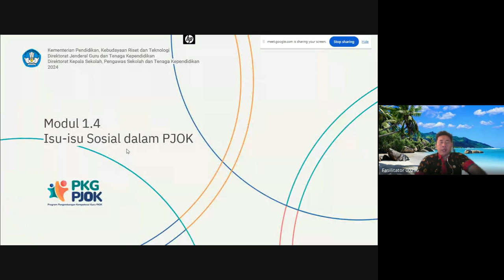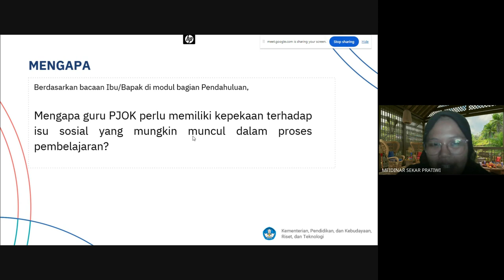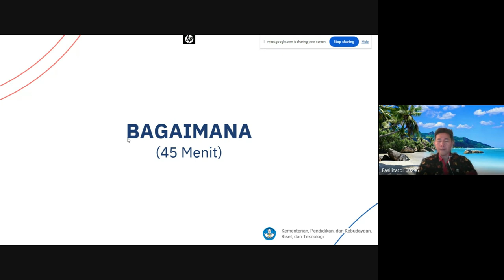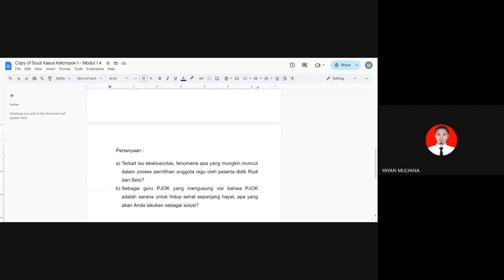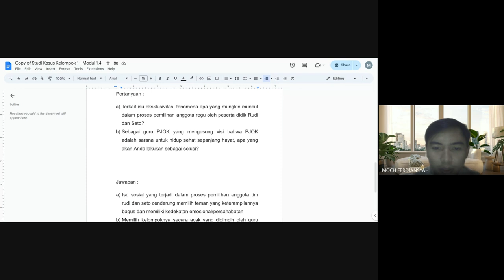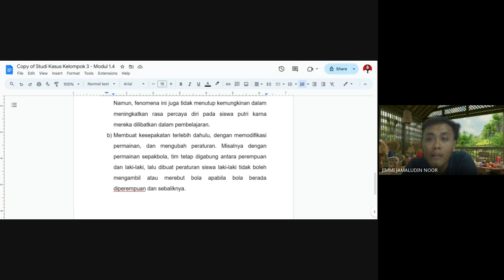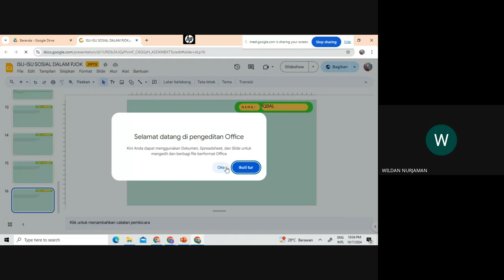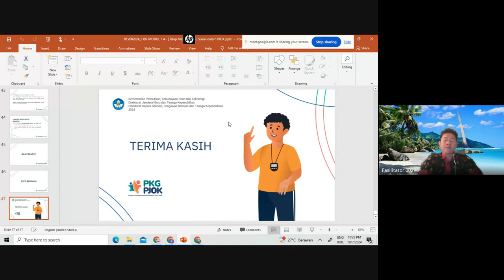Pertemuan 6 Diseminasi: Modul 1.4 Isu-isu Sosial Dalam PJOK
PKG PJOK Diseminasi Kabupaten Bandung Kelas 016